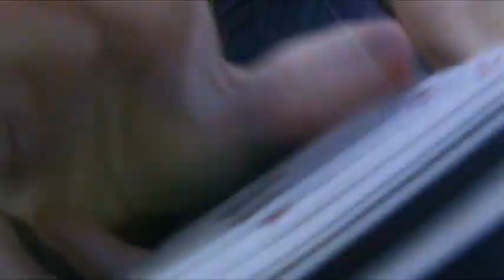Tetra Fanning Deck Demo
As the a numerical prefix suggests, its a 4 Way (poker size!) Fanning Deck that shows different colors depending on how you fan them.

    It seems to be printed on regular bicycle stock with air cushion finish.
    Most bicycle decks are good cards for fanning, and so is this one.
    The quality seems to be alright. The colors are nice and vivid, the design centered and each card cleanly cut.

    The deck comes with 4 bonus cards: 2 Jokers, 1 blank card (for totally blank blank fans!) and 1 additional ace of spades (not sure why they put that in).

    The colors on the back design have been well selected and make cool patterns when fanned. The yellow/white quarter appears a little faint, a little more contrast wouldve been better (between the yellow and the white).

    The only thing I personally dislike about this deck (and many other fanning decks) lies hidden within design, and only shows when the cards are fanned. Just quartering the back design and re-coloring it isnt enough. If you, for example, make a broad pressure fan, youll have another color coming up at the outer edges at the end of the fan. While this probably isnt a big deal to most people, it bothers me because it could easily be avoided with a simple, overlapping design (just like on the Dragon Fanning Deck). Maybe on the 2nd edition, MJM?

    Overall a very nice deck that should be fun to use for fanning enthusiasts, as well as regular card handlers (that do fanning, lol). There arent many good, poker sized fanning decks out there, so this one is definitely worth the buy.